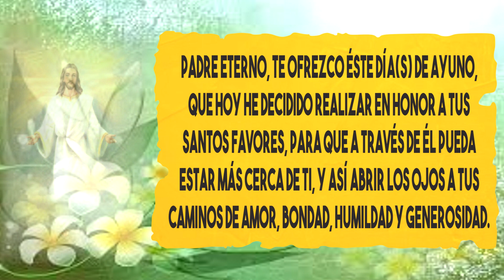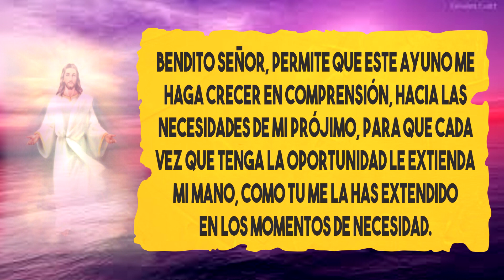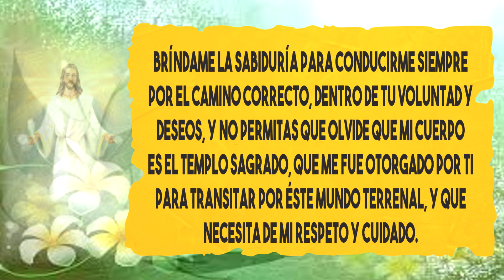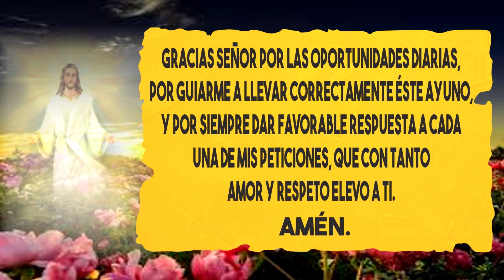ORACIÓN PARA ENTREGAR EL AYUNO | ORACIÓN ESPIRITUAL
ORACIONESPIRITUAL
En esta ocasión les muestro una oración para entregar el ayuno.